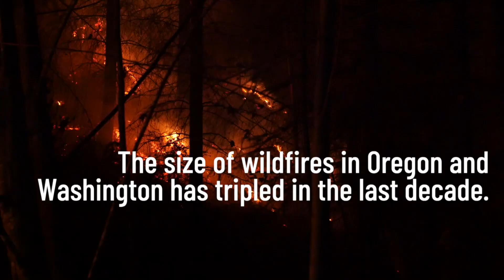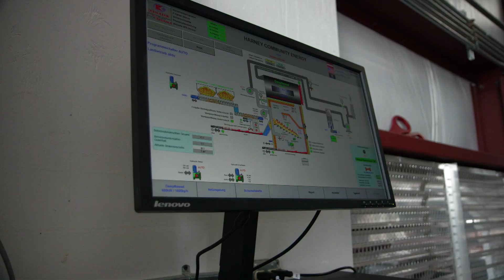Sustainable wood pellet produced in the US Pacific Northwest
Wood pellets produced from residual biomass in Washington State and used for electricity general at a bioenergy facility in Japan would reduce net fossil-based greenhouse gas emissions (GHG) by over 90%, compared to coal-based energy.